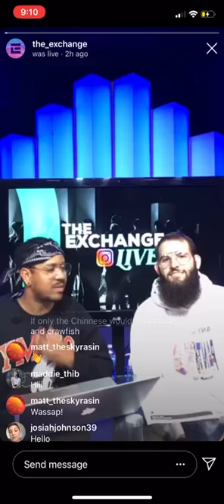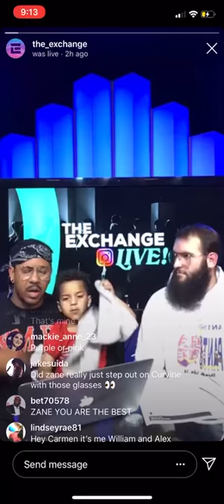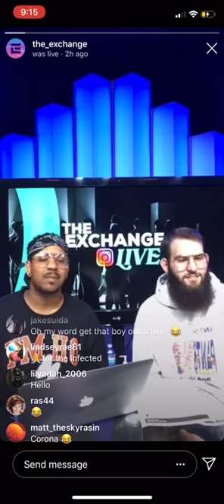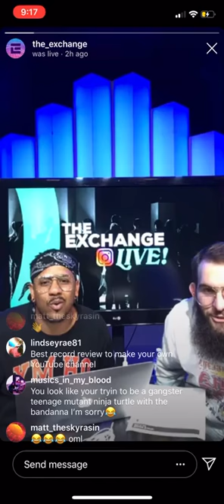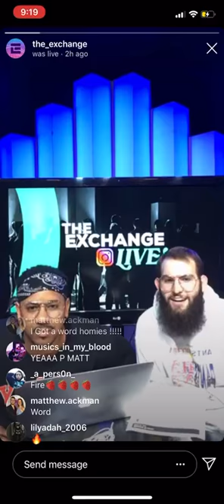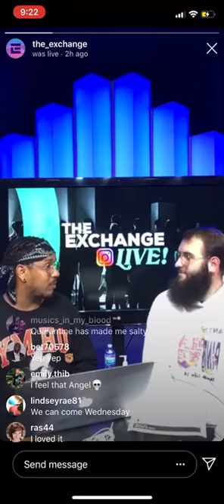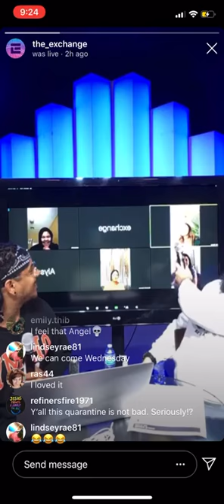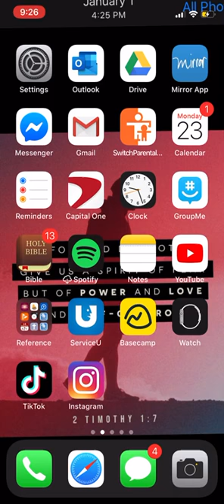GOING LIVE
THERE IS ABSOLUTELY NO AGENDA TO THIS! JUST INTERACTING! PS THE VIDEO CUT OFF 45 MINUTES TOO EARLY! SORRY GUYS!